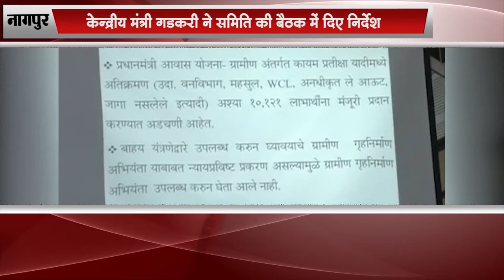हर योजना पर हो प्रभावी अमल |INBCN NEWS